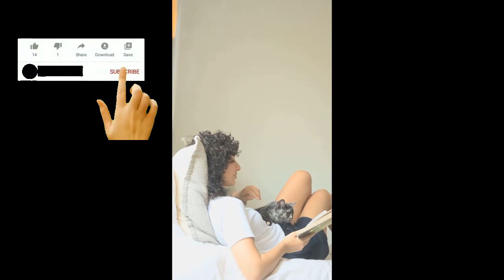The Best Kittens And Mittens Channel Upload Cute Cat Funny Videos 2021. kittens & mittens funny life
We are the best kittens and mittens channel. upload the latest cute cat and dog videos. like, cute cat videos, cute cat funny videos.
cute baby cats,  funny cats video,